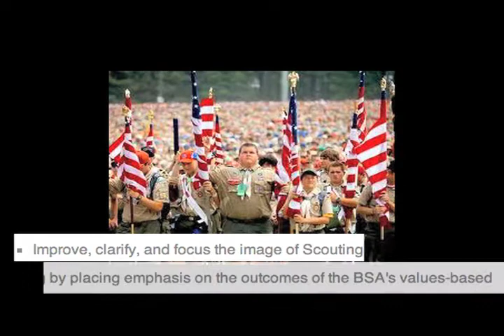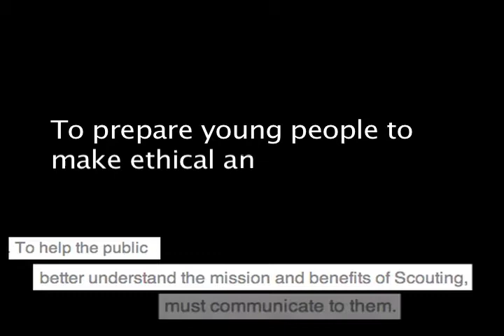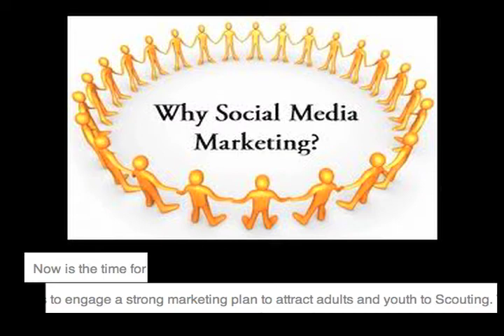1.0 Strategic Marketing Plan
Video 1.0 Strategic Marketing Plan is directly taken from the Boy Scout of America Marketing resources.  It emphasizes a new approach to marketing the Scout movement, with use of better tools, like Facebook, to communicate to the public by developing marketing support committees.